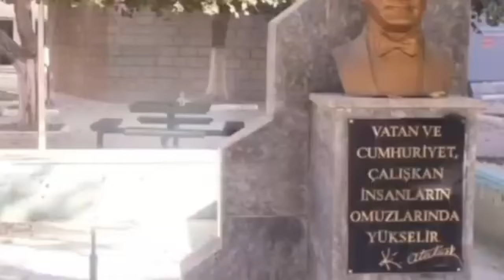MEKKE & MEDİNE & AFYON BELGESELİ